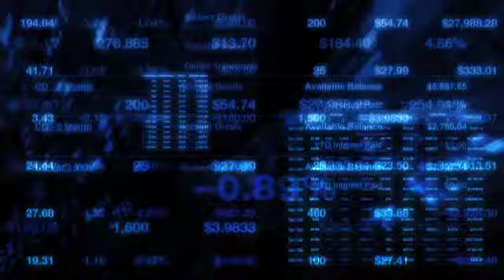Earnings Report: U.S. Steel Corp. Reports Q1 Loss, Beats Consensus Estimates as Sales Rise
U.S. Steel Corp. (NYSE:X) posted a loss Tuesday that beat consensus expectations; its fifth consecutive quarterly loss.

The company reported a Q1 net loss of $157 million, or $1.10 per share, versus last year's loss of $439 million or $3.78 per share.

Sales increased from $2.8 billion to $3.9 billion.

Analysts, on average, expected a loss of $1.35 per share on sales of $3.37 billion.

U.S. Steel was trading up 2.4% at $61.50 at opening today, and the company anticipates that Q2 will yield higher profits.

U.S. Steel is trading down 0.03% at $60.05.